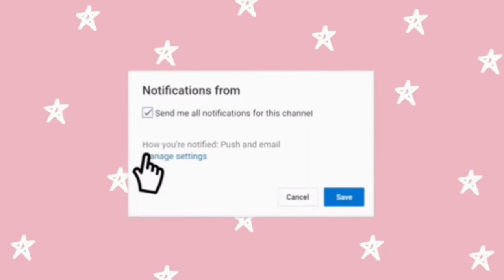The ruins of Scottish Highlands’ Urquhart Castle | My 2020 UK travel destinations